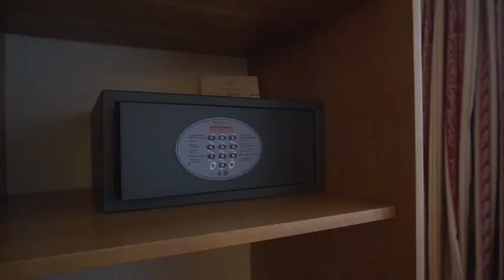Premier Rus Hotel Kiev Ukraine 🇺🇦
Vlog # 26

Are you looking for a budget Hotel that offers a lot in Kiev Ukraine ?

Do you want an apartment in Ukraine ?

Looking for things to do in Kiev or other cities in Ukraine ?

We can talk about a budget for your vacation or for your short term/long term stay in Ukraine.

30 min $ 50 USD
1hr        $ 75 USD